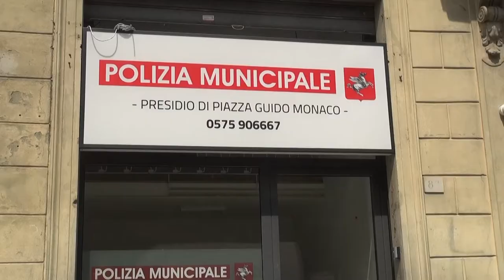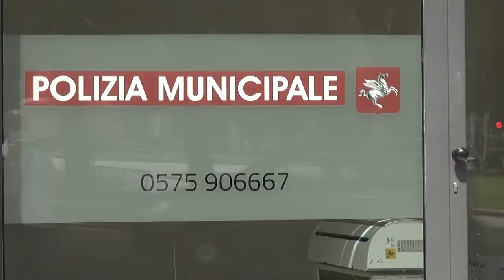Polizia Municipale, il presidio fisso in Piazza Guido Monaco diventa realtà